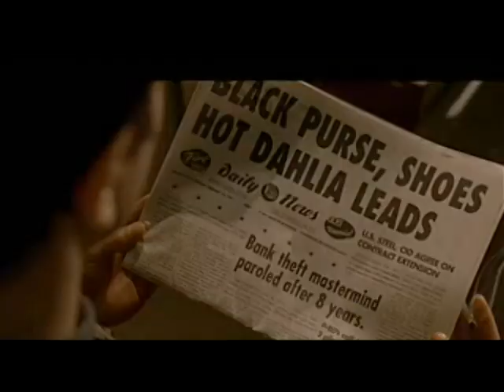BLACK DAHLIA AUTHOR JAMES ELLROY OVERJOYED WITH DIRECTOR...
When The Black Dahlia author James Ellroy heard that the master of mystery Brian DePalma would be directing the screen version of his novel, he couldn't contain his excitement.
   Josh Hartnett, Scarlett Johansson